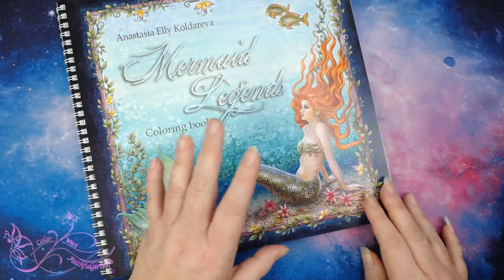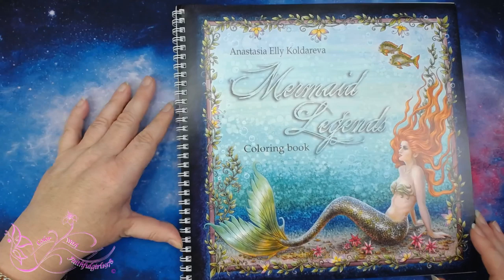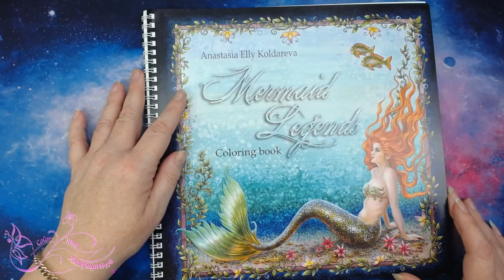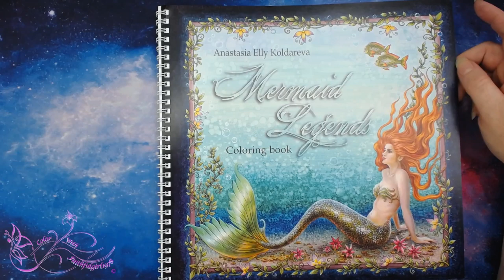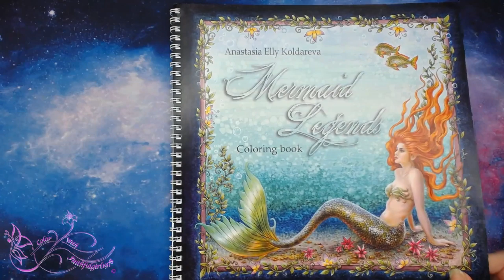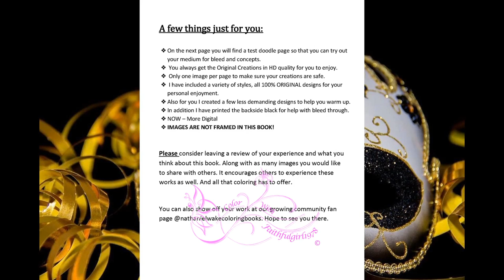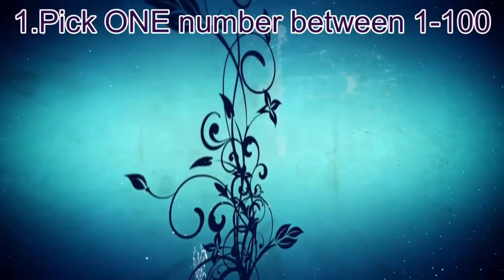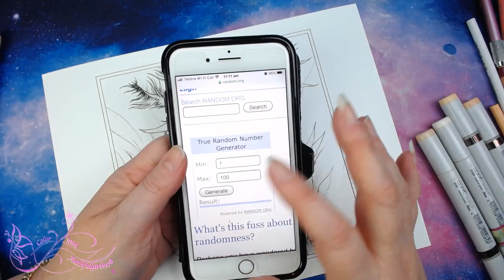ADULT LIVE COLOR & CHAT | Featuring Fabrika Fantasy, Nathaniel Wake & Anastasia Koldareva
Books

Fierce Females by Nathaniel Wake

*Copic markers
*Luminance 6901 color Pencil 001
*Faber Castell Polychromos
*Prismacolor
*Uni-Ball Gel Impact UM-153 White
*Caran D'Ache Full Blender
*Neenah Classic Crest Solar white 80lb
*Caran D'Ache Pablo's
*PanPastels Pastel colors set
*Deli hand crank sharpener

Postal
Victoria 3805
Australia